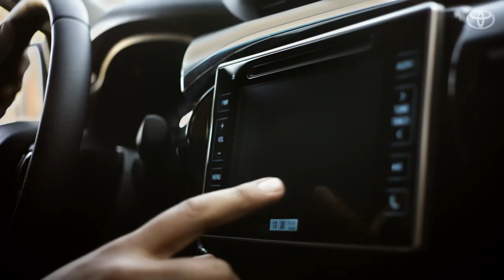TOYOTA HILUX. No hace falta esmerarse en el anuncio cuando lo que muestras, es inmejorable.